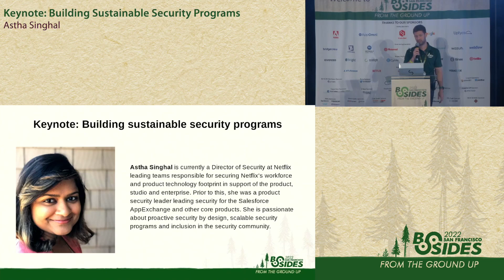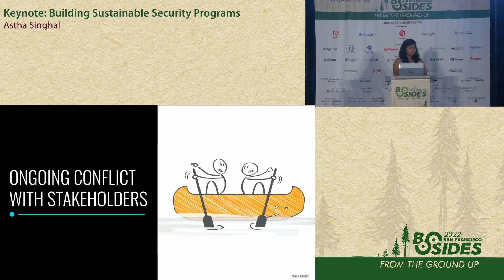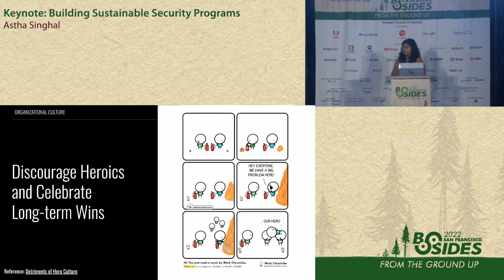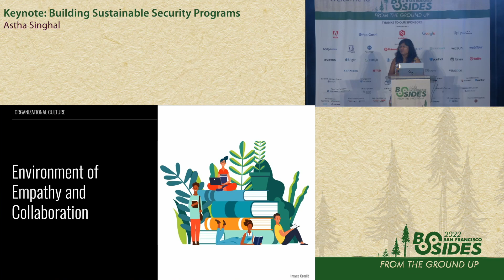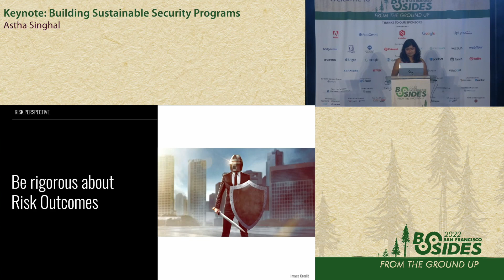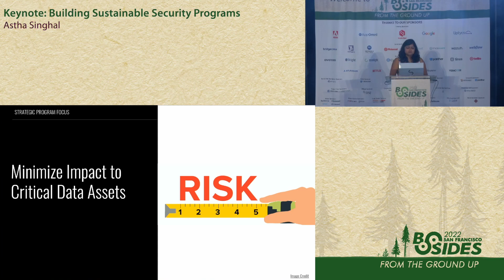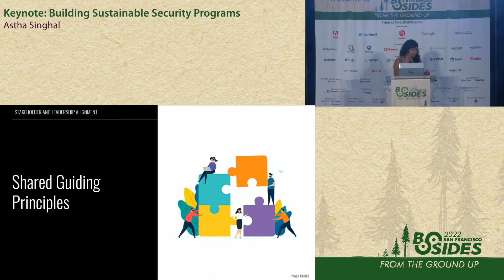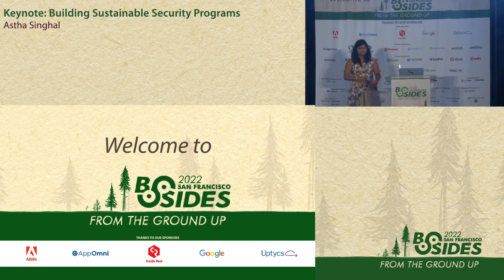BSidesSF 2022 - Keynote: Building Sustainable Security Programs (Astha Singhal)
Astha Singhal - Building Sustainable Security Programs

The criticality of information security programs goes hand in hand with the stress and burnout concerns in our industry. Defenders feel the pressure to be “always on” trying to keep up with evolving business needs, lean teams, unrealistic program expectations and changing threat landscapes. This talk will focus on critical elements for building sustainability into your security programs. The topics covered range from risk alignment and prioritization to organizational health  and culture.